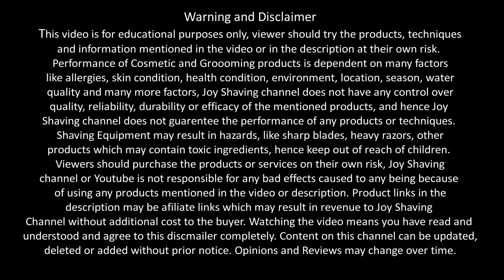Godrej Shaving Round (Hindi)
We shave with Godrej Shaving Round which is made in India, we lather a well soaked boar brush to check the knot fitting in the handle and how the experience is. Products used in this video are:

Godrej Shaving Round : Buy locally but if not available then try